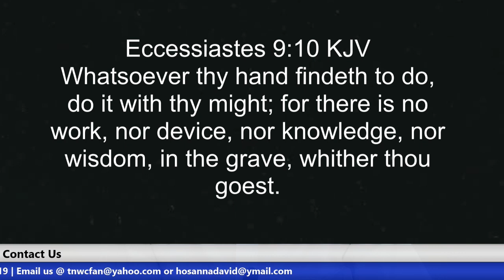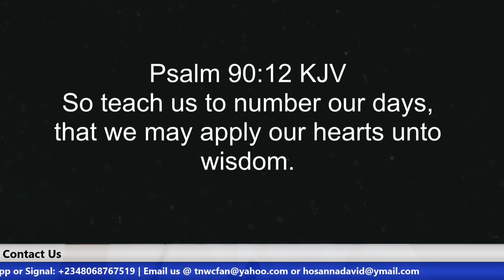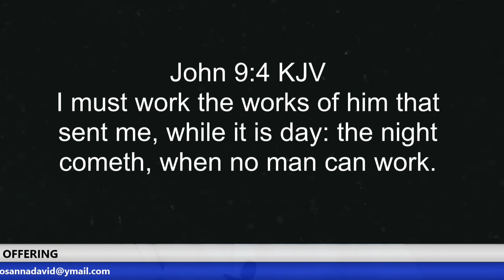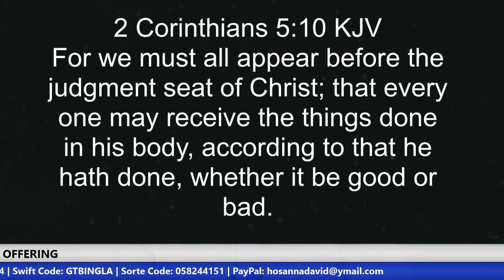Once and for All | Brother Hosanna David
Whatsoever thy hand findeth to do, do it with thy might; for there is no work, nor device, nor knowledge, nor wisdom, in the grave, whither thou goest. (Eccessiastes 9:10 KJV)

US ACCOUNT DETAILS:
Account Name: The Narrow Way's Christ for all Nations Inc.
Bank Name: Bank of America
Account No: 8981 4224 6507
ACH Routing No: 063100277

Beneficiary’s Name: The Narrow Way’s Christ for all Nations
Bank Name: Guaranty Trust Bank PLC (GTBank)
Dollar (USD) A/C No: 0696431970
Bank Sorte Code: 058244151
Swift Code: GTBINGLA
Branch: Airport Road, Effurun, Nigeria